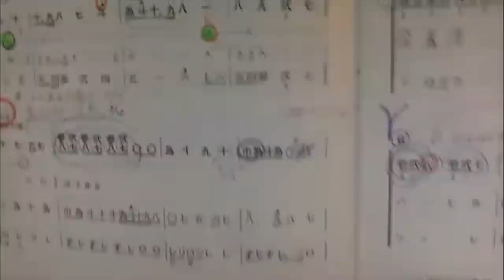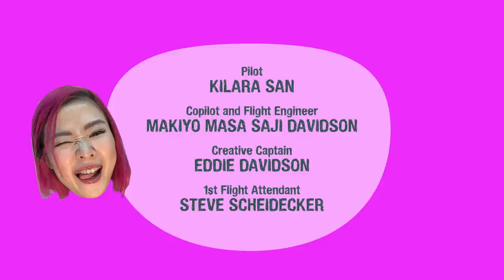Japanese Whisky World Ep 11 - Whisky Hunting Japan, Unicorn Food and Yoko Reikano Kimura Plays Koto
This week we’re giving a belated nod to the Japanese Star festival which took place in early July by celebrating with a number of fabulous guests with firsthand insights on whisky, food and Japanese music.  Kilara Sen delivers another entertaining evening filled with news, commentary, top tier entertainment and witty comedy.

Tune in to watch world renowned spirits writer Brad Japhe taste a 50 year old Yoichi whisky, listen to insights about food and travel from Kat Odell, the author of “Unicorn Food” and be mesmerized by the distinctive sound and artistry of Shamisen Yoko Reikano Kimura. You won’t want to miss this fantastic episode, watch now!

Brad Japhe
Spirits, Food and Travel Writer

Yoko Reikano Kimura
Shamisen, Koto and Voice

Kat Odell
Author ‘Unicorn Food’